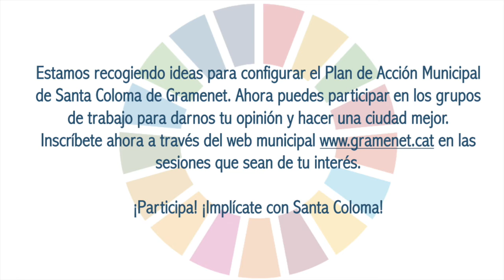PAM - Participació de persones amb dificultats auditives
Les persones amb dificultat auditiva es poden incriure als grups de treball telemàtics del procés participatiu del Pla d'Acció Municipal 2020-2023 de l'Ajuntament de Santa Coloma de Gramenet. Servei de traducció al llenguatge de signes.